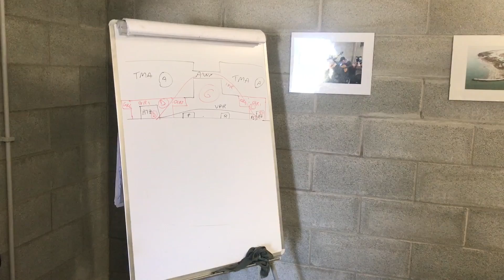VLOG³₀₄ Drone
Sono diventato Operatore APR Certificato!